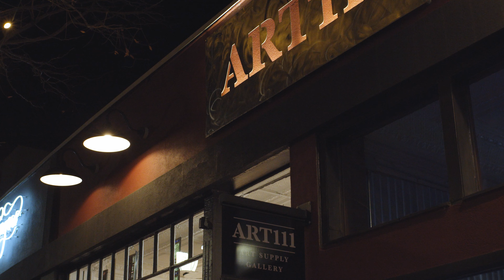Art 111 Robin's Welcome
Sample upload